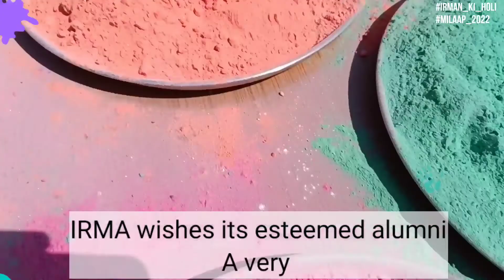MILAAP 2022 | Invite - Institute of Rural Management Anand